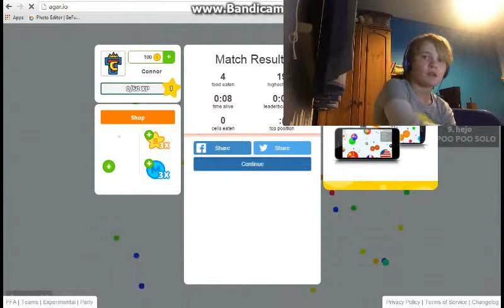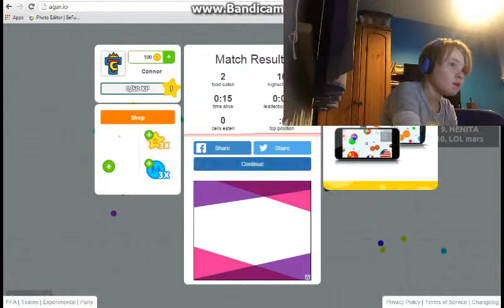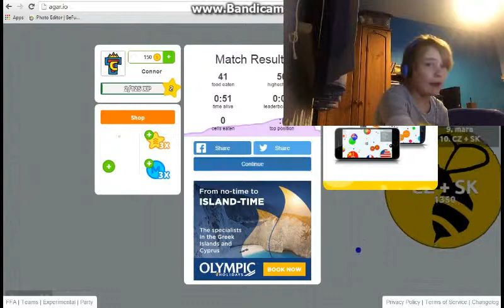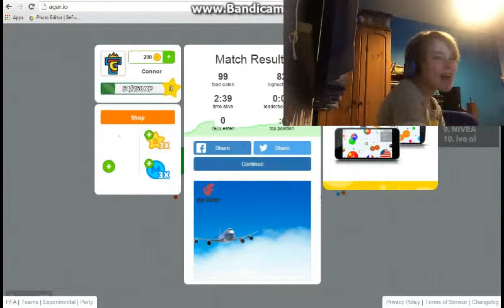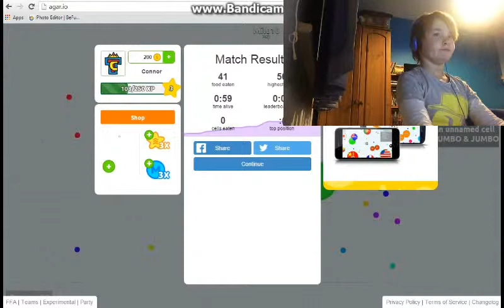Agario #1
Today we play some more agario! It is kind of laggy, so please bear with me. I get slightly stressed but not very noticable. Enjoy!